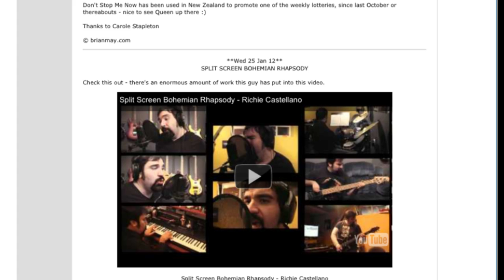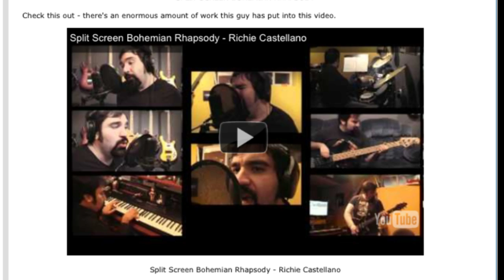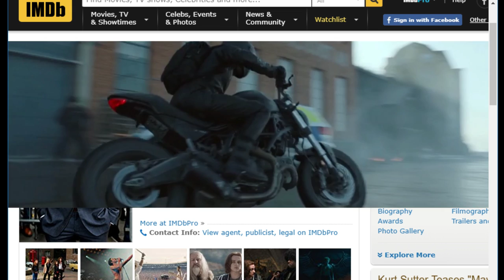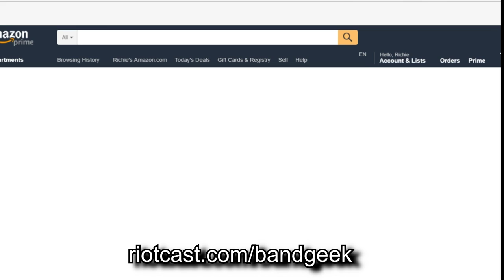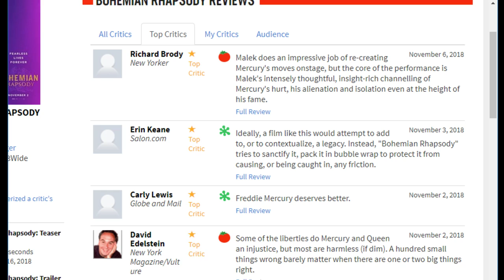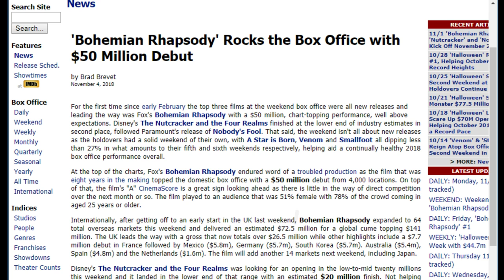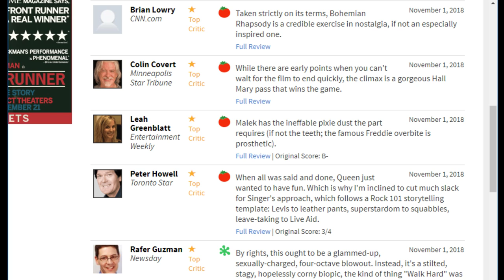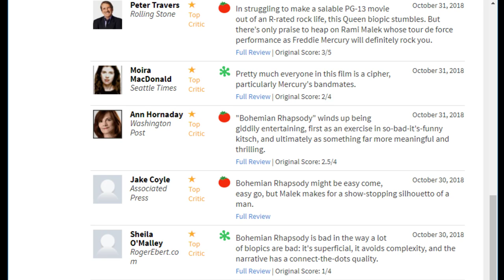Band Geek 142 - Bohemian Rhapsody Movie Review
“A little Bohemian Rhapsody gentleman?” By popular request Richie and Jarrett review the brand new Queen biopic. SPOILER ALERT… they really dug it! They talk about Richie’s brief encounter with the band, and Jarrett is all of a sudden proficient in guitar.

To hear the audio version of this, go to riotcast.com